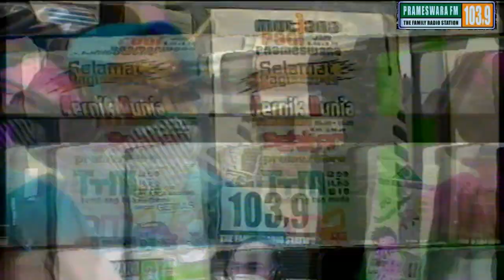It's Okey to Feel DEPRESSED....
BINCANG SEHAT bersama RS MUHAMMADIYAH LAMONGAN

Tema " IT'S OKAY TO FEEL DEPRESSED "

pukul 10.00 sampai dengan 11.00

bersama narasumber :
dr. ERA CATUR PRASETYA, Sp.KJ (Dokter Spesialis Kedokteran Jiwa)

Announcer : ARIK PRAMESWARA